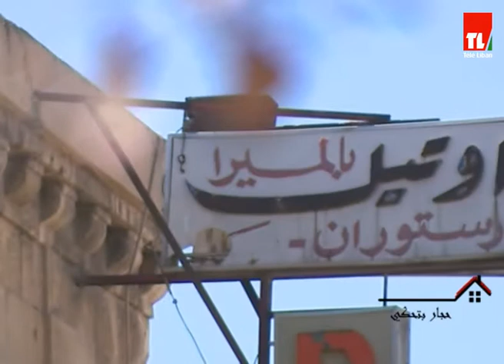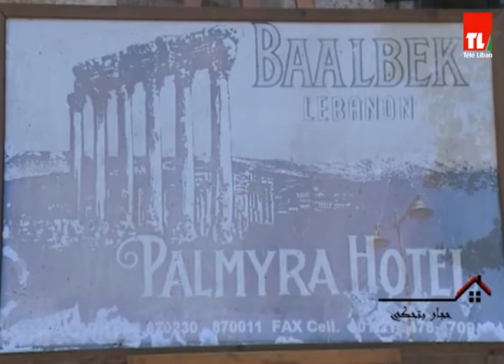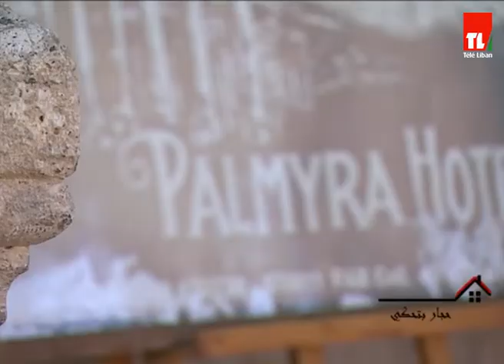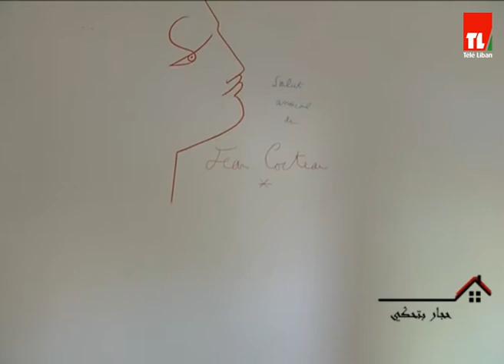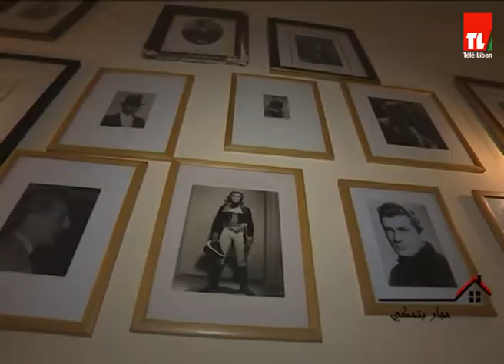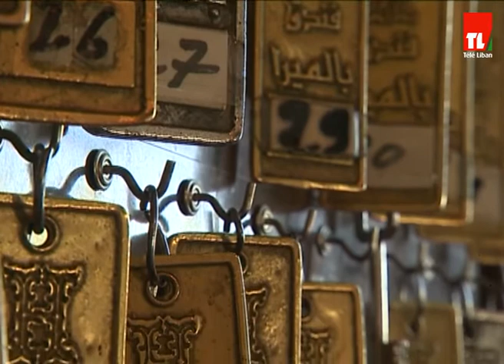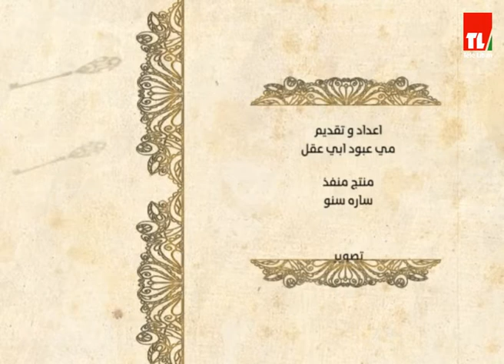حجار بتحكي - فندق بالميرا - بعلبك